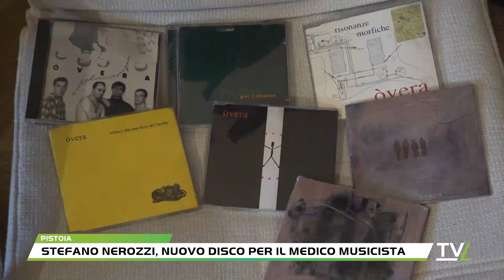Stefano Nerozzi, nuovo disco per il medico musicista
Da sempre diviso tra le sue passioni, medicina e musica, il medico pistoiese Stefano Nerozzi ha pubblicato il suo terzo disco in solo.Da oltre quarant'anni chitarrista e compositore delle musiche del gruppo pistoiese degli Overa, Nerozzi ha dedicato gli ultimi mesi a comporre i brani di un disco strumentale suonato con una chitarra decisamente particolare.